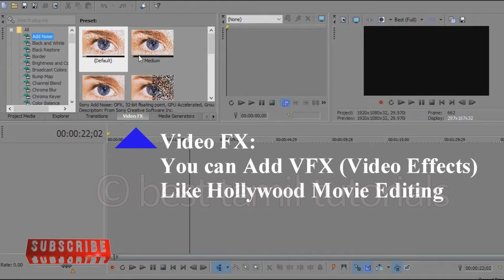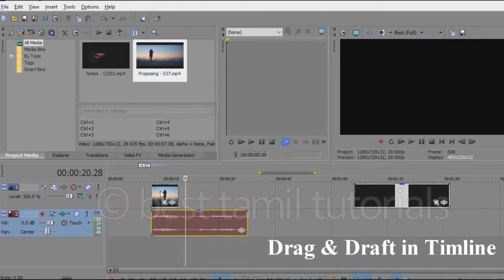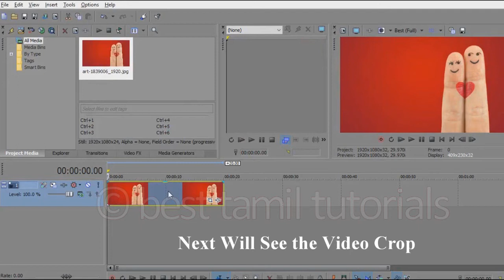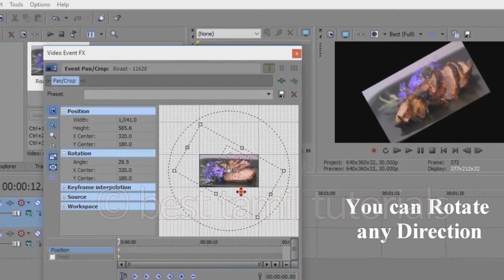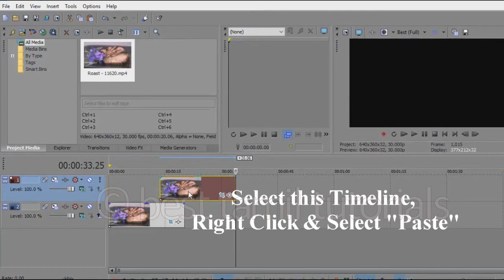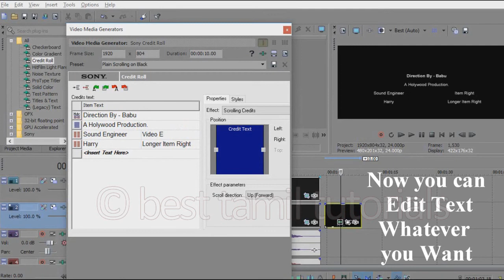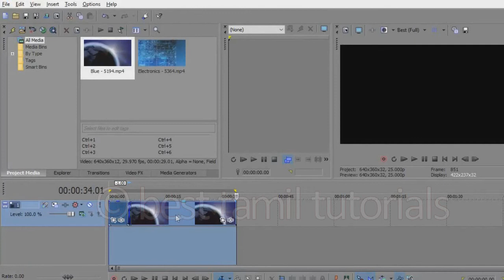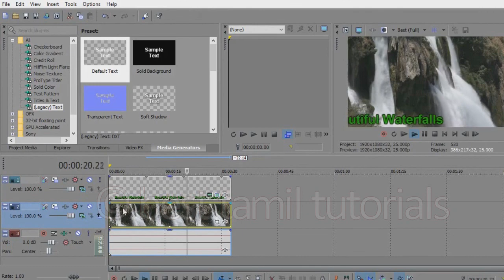🔥 SONY VEGAS - ZERO TO HERO 1 HOUR EXCLUSIVE TUTORIALS - BEST TAMIL TUTORIALS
00:06 - Introduction: Sony Vegas Tools
02:06 - New Project & Import Photo Settings
04:32 - Fast Forward, Slow, Reverse Motion
05:58 - Split Video & Audio, Joint Video & Audio
08:33 - Crop Photo & Video
18:16 - Rotate Video
22:11 - Split Video
25:09 - Multi Video in 1 Screen
32:54 - End Credits
37:43 - Render (Video Output) Settings
43:00 - Scrolling Text in Bottom of the Video